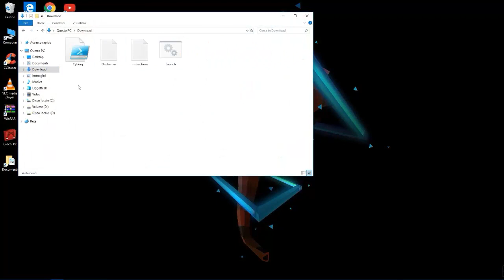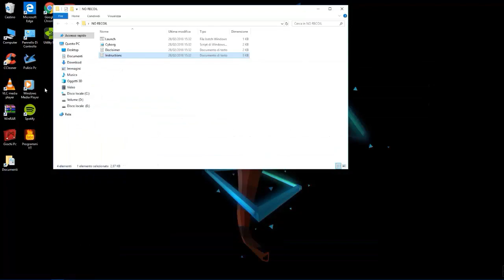-HACK-Rainbow Six Siege HACK (No Recoil Hack)-FREE DOWNLOAD-TUTORIAL-Operation Chimera Hack-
►HAI QUALCHE IDEA PER UN VIDEO/VUOI FARE UNA COLLABORAZIONE? Scrivimi su instagram
CREDIT:
Cyborg Elf